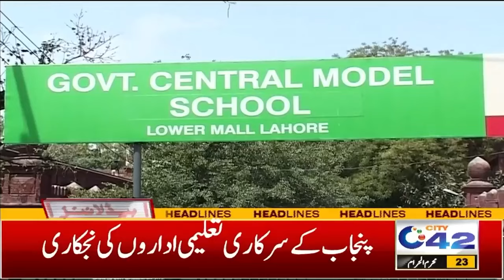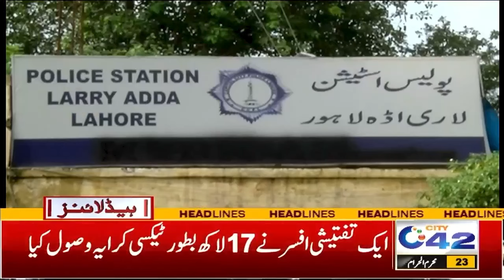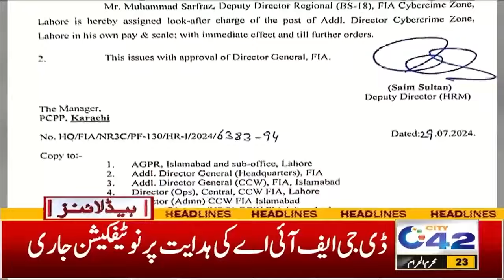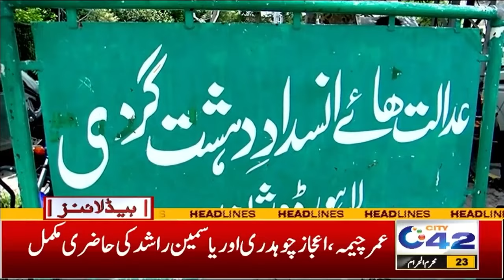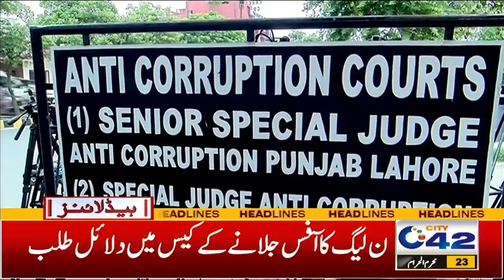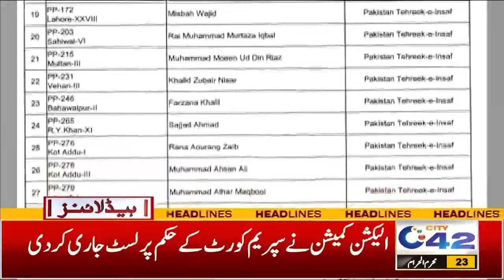Property Tax Increased | 3AM News Headlines | 30 July 2024 I City 42